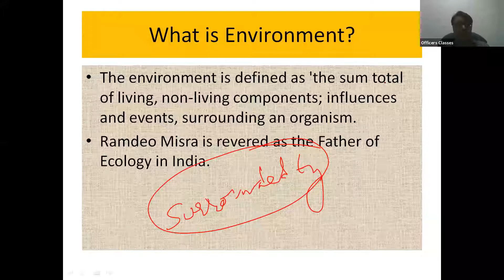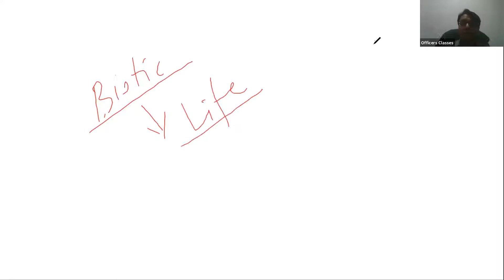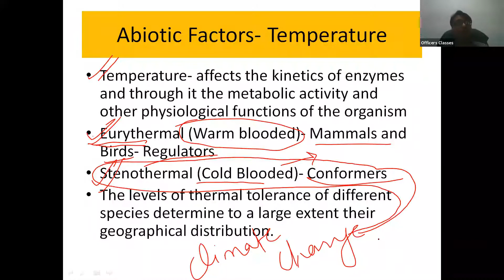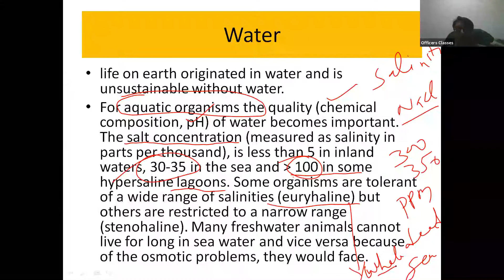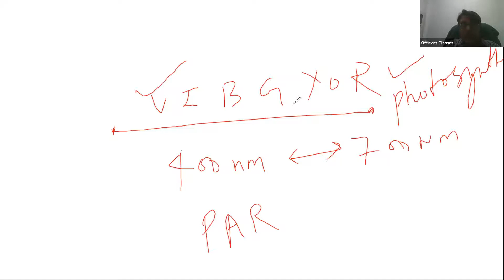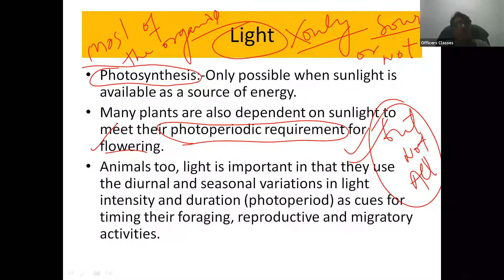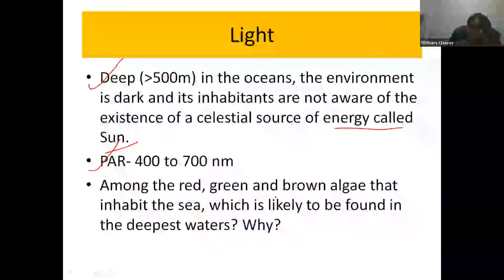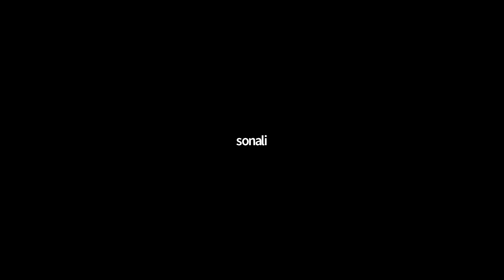Full Analysis of Basics of Ecology Part 1 of India By Dr. Yashu Sharma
𝐅𝐮𝐥𝐥 𝐀𝐧𝐚𝐥𝐲𝐬𝐢𝐬 𝐨𝐟 𝐁𝐚𝐬𝐢𝐜𝐬 𝐨𝐟 𝐄𝐜𝐨𝐥𝐨𝐠𝐲 𝐏𝐚𝐫𝐭 𝟏 𝐨𝐟 𝐈𝐧𝐝𝐢𝐚 𝐁𝐲 𝐃𝐫. 𝐘𝐚𝐬𝐡𝐮 𝐒𝐡𝐚𝐫𝐦𝐚 (𝐌.𝐁.𝐁.𝐒 𝐀𝐧𝐝 𝟐 𝐓𝐢𝐦𝐞𝐬 𝐔𝐏𝐒𝐂 𝐑𝐚𝐧𝐤𝐞𝐫)
We at The Officers Classes through our videos bring you the important topics, explained in detail by the experts who themselves have cleared this examination twice.